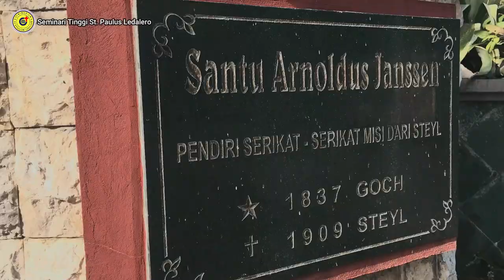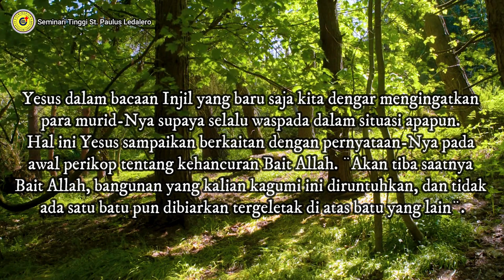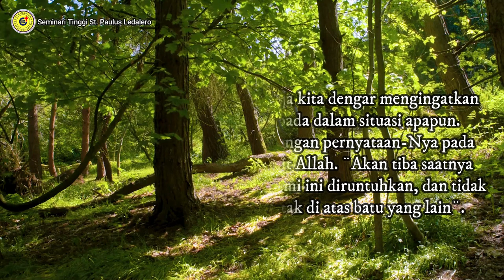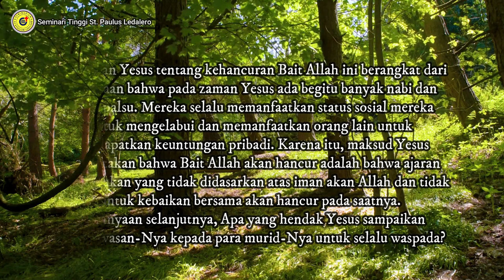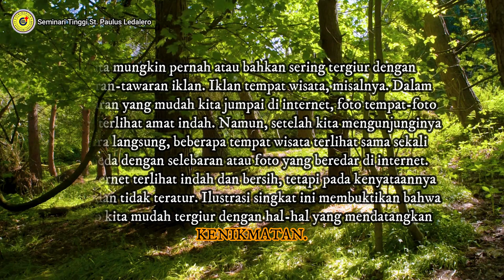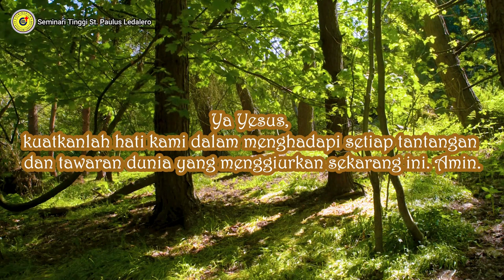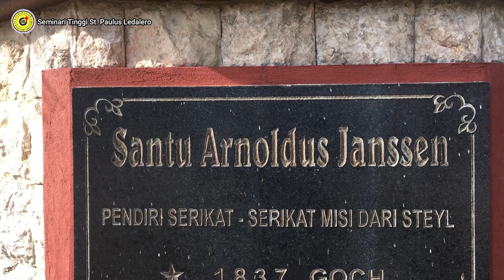MENENTANG SEGALA BENTUK GODAAN (Selasa, 23 Novemebr 2021) Renungan Harian Frater Ledalero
MENENTANG SEGALA BENTUK GODAAN (Selasa, 23 Npvemebr 2021) Renungan Harian Frater Ledalero
Renungan: Fr. Aping Edor, SVD
Pengisi Suara: Fr. Sales Botoor, SVD